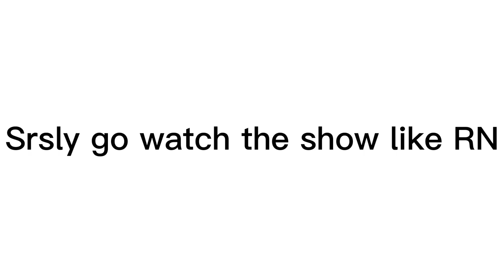Hileon Animatic | Baby How U Like Ur Eggs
Im doing my part contributing to the fandom 💪😤
If your favorite cp trope is ✨enimies to lovers✨ himbo x a national threat ✨then there you go.
WATCH VATANIM SENSIN RN !!!🤬
(pls 🥺🙏)